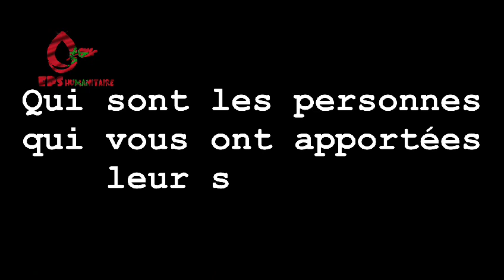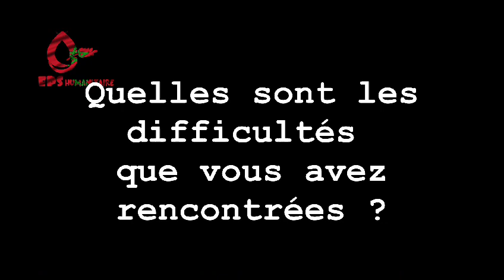SEISME AU MAROC, EPS HUMANITAIRE SE MOBILISE EN URGENCE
L’équipe d’EPS humanitaire a livré 6 ambulances dans les villages les plus sinistrés à TAROUDANT. Les passations se sont très bien déroulé entre les chefs des communes et EPS. Une quinzaine de village ont été visité tout en apportant notre aide financière et morale.

Interview du président de l'association en fin de vidéo.